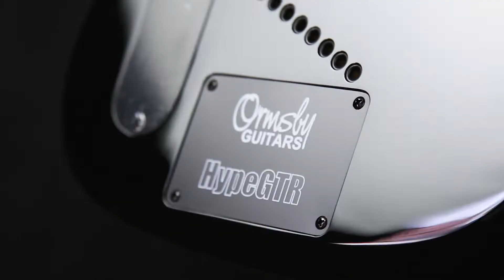Ormsby Guitars - HypeGTR 8 Beto Blue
From our GTR Series, this is a HypeGTR in Beto Blue.
Multiscale fret layout,
Proprietary pickups,
Coil tap,
Stainles steel frets,
Bone nut,
Ebony fretboard,
Swamp Ash body,
Three piece laminated Maple neck (set neck joint),
...and more